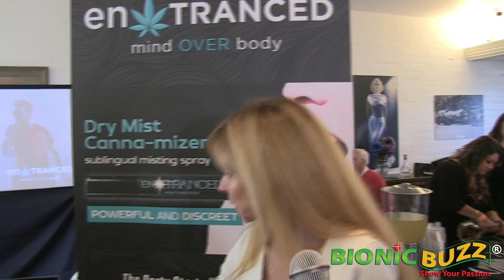Laura Stephens the Senior Vice President of En-TRANCED Inc Interview at AMA Celebrity Gifting Suite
Bionic Buzz® got to cover Steve Steins Celebrity American Music Awards Gifting Suite at the Woman's Club of Hollywood. This invitation- only celebrity annual event is being recognized as one of the hottest gifting suite in for pre-American Music Awards festivities. The event featured over 50 vendors from across the country who got to show off their products to celebrities of film, television, music, and sports along with media.

Bionic Buzz own Jackie Lewis got to interview Laura Stephens the Senior Vice President of En-TRANCED Inc.

En-TRANCED has named its proprietary, patented penetration technologies “Cyclone.” Just like a real cyclone, our technologies harness the power of Biology, Chemistry and Physics in formulations designed to hasten the uptake of cannabis into the body. Why is this important? Because if the speed of uptake is maximized, a consumer knows the amount of cannabis in their system and their dosage can be controlled. With dosage control comes experience control.

Cannabis is a gift of nature. Our philosophy as a company is to use decades of advanced formulation science and our proprietary, patented technology to harness the power of cannabis. We create products that provide the consumer with pleasurable control over their experience. This means that we want you to have the power to: control dosing, use them discretely in any setting, realize an immediate or predictable onset of action, receive either a cerebral experience or a full body experience at your control.

Why define and diminish your cannabis experience by your method of ingestion. With En-TRANCED, your method of ingestion puts you in control of your cannabis experience and that can make all the difference.

Video edited by Steve Sievers of Bionic Buzz.